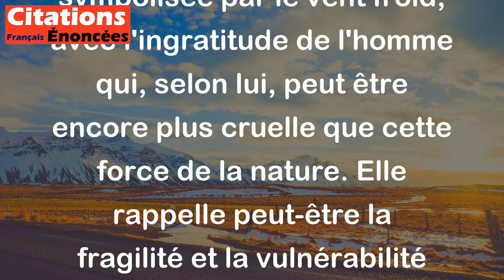Souffle, souffle, vent d'hiver ; tu n'es pas si cruel que l'ingratitude de l'homme.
Cette citation de William Shakespeare met en contraste la force violente de l'hiver, symbolisée par le vent froid, avec l'ingratitude de l'homme qui, selon lui, peut être encore plus cruelle que cette force de la nature. Elle rappelle peut-être la fragilité et la vulnérabilité de l'être humain face à la nature et la nécessité de faire preuve de gratitude envers les personnes et les choses qui nous entourent.